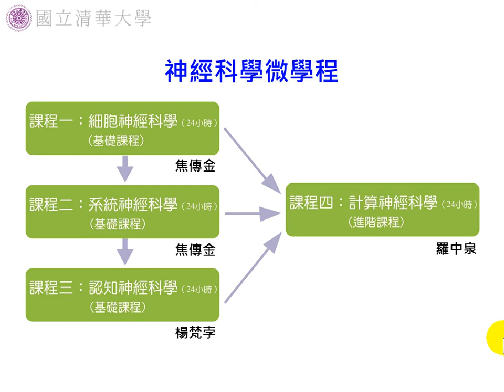微學程介紹2